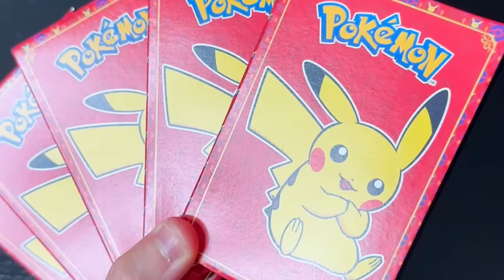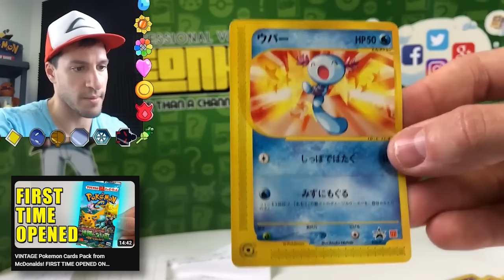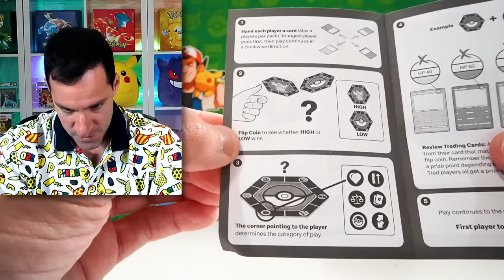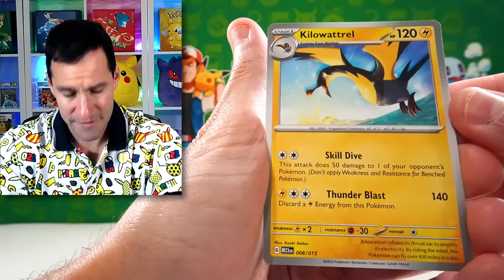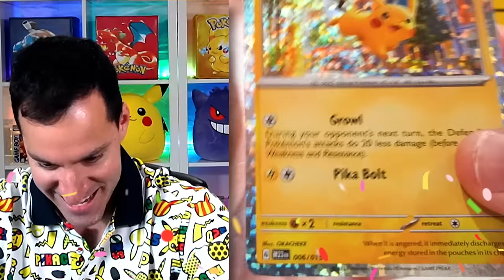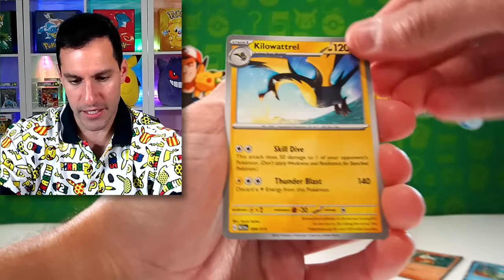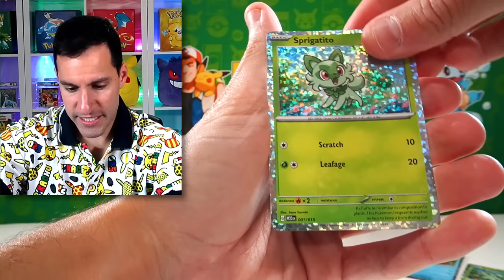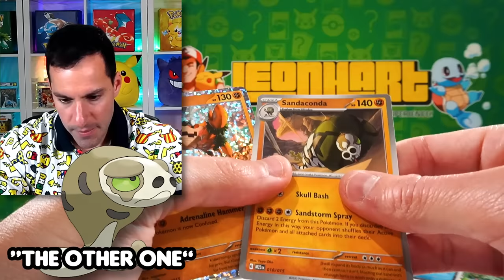Opening EVERY McDonald's NEW Pokemon Cards Packs! (2023)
There's new Pokemon cards and toys at McDonalds! Opening EVERY new Pokémon toy and card from the store! 2023 Pokémon toys!

► Contact Leonhart!